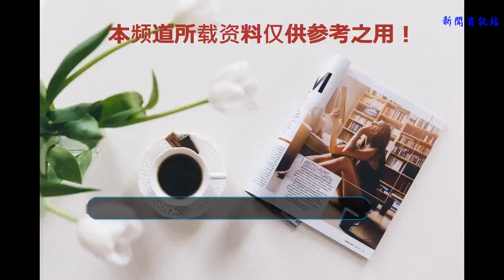謝娜自曝表白張杰全過程，張杰用七個字回應暖哭眾人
最近，由《康熙來了》原班主持小S和蔡康永合體打造的新節目《真相吧花花女神》開播了。第一集就請來了內地綜藝一姐謝娜助陣，大聊以前的趣事，其中謝娜還自己爆料了她和張杰的戀愛經過，讓很多人都很驚訝的是，竟然是謝娜先主動說出了口，不過兩人現在已經有了雙胞胎女兒，相信感情非常牢固，所以謝娜才會不顧忌地說出來兩人的戀愛經過吧！
    謝娜和張杰這對娛樂圈著名的姐弟戀從剛開始談戀愛得時候，經歷了一段不被看好的日子。那時候謝娜已經在湖南臺站穩腳跟，比剛剛參加《快樂男聲》的張杰的名氣要大一些。雖然張杰是2004年《我型我秀》的總冠軍，但無奈公司運營宣傳不當，所以在參加完《快樂男聲》才開始大火。那時的謝娜經常照顧張杰，他也成了《快樂大本營》最常邀請的嘉賓之一，畢竟快本對張杰來說就像是“丈母娘”般的感覺。在節目上，何炅等快樂家族成員也經常和兩人開玩笑，越來越多的人慢慢接受了這對姐弟戀。
    謝娜在《真相吧花花女神》中自曝和張杰確定關系的片段。那時兩個人有了深入的接觸，對彼此都有了感覺。而張杰卻遲遲沒有表態，于是謝娜就在兩人空閑的時候，邀請張杰去西湖邊上散散步，那時謝娜對張杰鼓起勇氣，說：“你看我挺幽默的，咱倆要不要試試？”
    當謝娜說完這句話的時候，在一旁的蔡康永都禁不住張大了嘴巴，問謝娜是真的這么說的嗎？畢竟很少有女生會這么直截了當的表白。后來張杰沒有當面回應，而是選擇在第二天專門又主動找了謝娜，兩人在餐廳里，張杰認真地回復了謝娜：“要不就試一下吧。”張杰沒選擇直接在西湖邊上答應謝娜，一方面可能在考慮能不能給謝娜一個未來，另一方面，他第二天專門主動請謝娜吃飯再回應，也能看出杰哥的紳士和暖心啊！
    很多網友也表示難怪謝娜在家里被寵成小公主呢，張杰從細節就能看出來是個暖心boy，如今兩人終于生下了一對雙胞胎，這下家里有了三個小公主，不知道張杰會不會寵不過來呢。謝娜前些天剛復出的時候，張杰直接在節目上表白謝娜，讓她淚灑現場，不得不說娛樂圈里謝娜和張杰這樣的夫妻真是不多啊，能彼此走過這么多風風雨雨，小編覺得兩人的愛情真是令人羨慕啊！網友們怎么看呢？歡迎來評論。